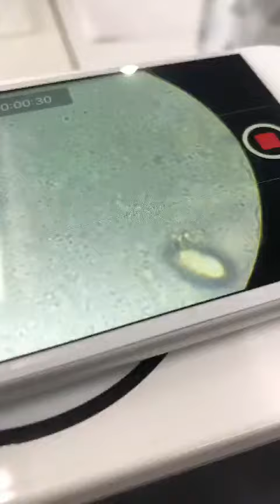SmartCoat at work under live microscope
This video shows how fast SmartCoat reacts with bacteria viewing with a portable microscope